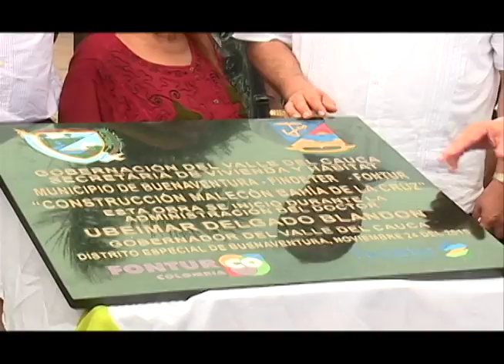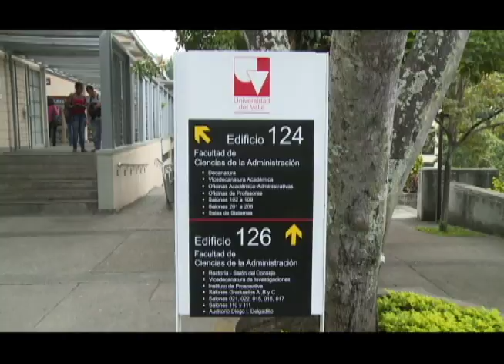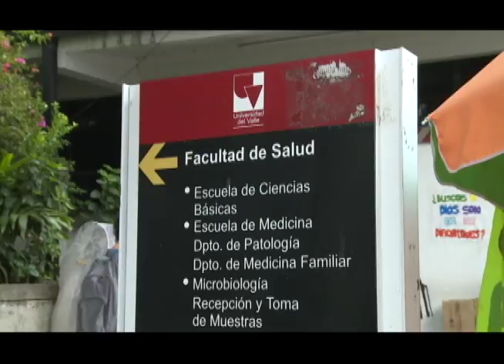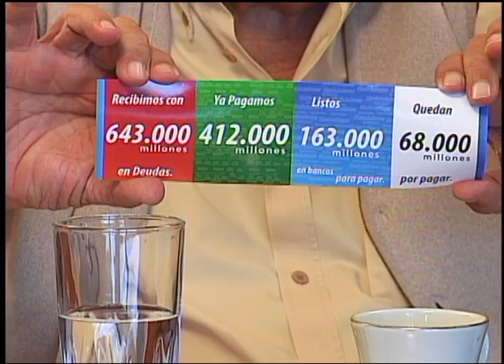Entrevista periodista Demetrio Arabia - programa Bien Hecho